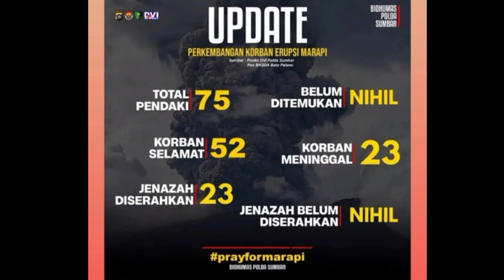Kawin Suntik Sapi // Inseminasi Buatan (IB)